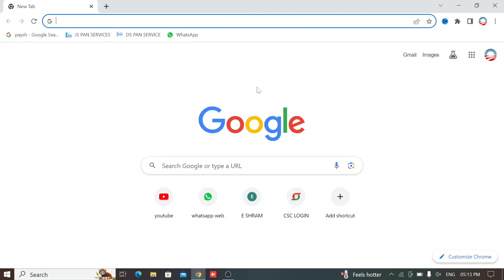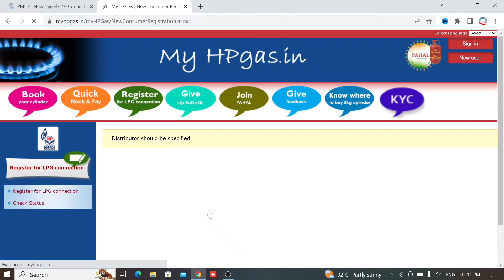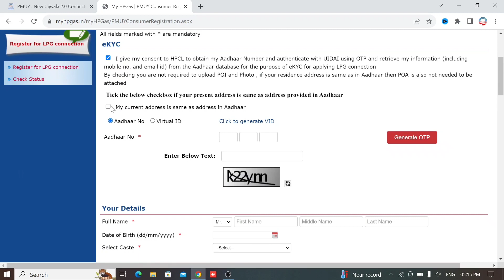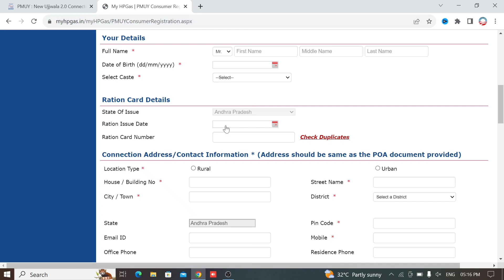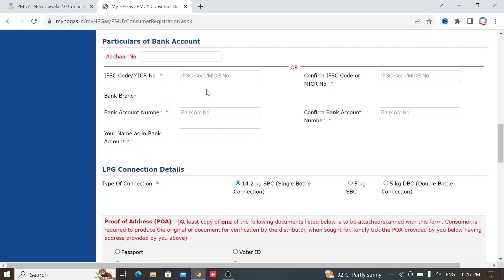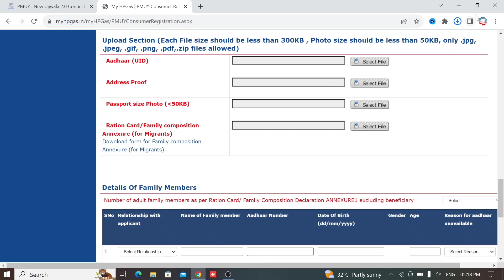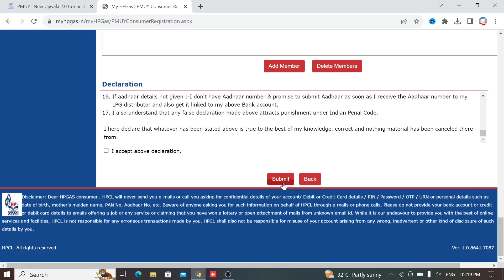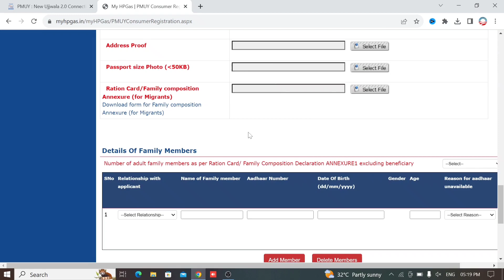PM Ujjwala Yojana Online Apply 2023 | Ujjwala 2.0 Free Gas Connection Apply in Telugu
Similar Searches:
PMUY 2.0 Registration 2023
pm ujjwala yojana online registration
Pradhan Mantri Ujjwala Yojana 2.0 Full Details in Telugu 2023
Ujjwala Yojana 2023 Free Gas Cylinder Apply Online
Free Gas Cylinder | ujjwala Yojana free gas connection online
How to apply online Free LPG Gas Cylinder in 2023